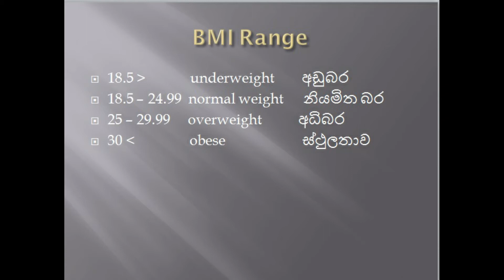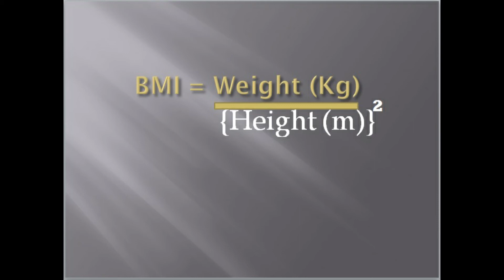how to calculate BMI correctly/ Healthy Life with Vinu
on YouTube - Healthy life with Vinu
face book - Healthy life with Vinu
calculate your BMI correctly
below to 18.5 = underweight
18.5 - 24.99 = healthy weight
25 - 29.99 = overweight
more than 30 = obesity

small video by Pressmaster from pexels